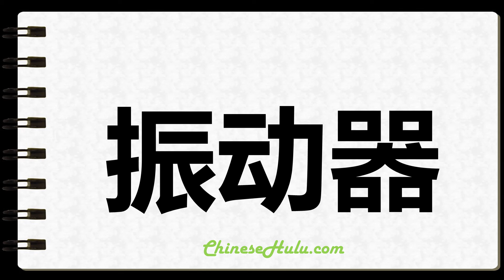How to Write Vibrators in Chinese